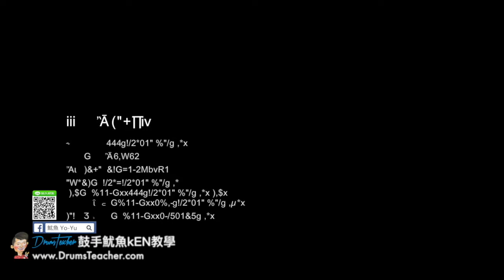【爵士鼓手魷魚kEN®】🥁🎼DrumsTeacher.com™🎶表演.課程 (2018-05🎵爵士鼓學員；音樂打擊團體課程- 樂器 ) Drum Cover SparxStix 發光鼓棒